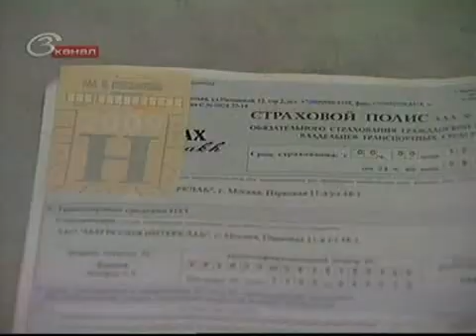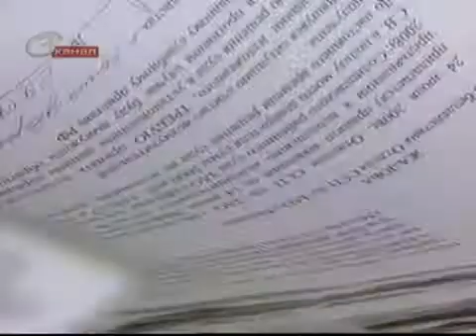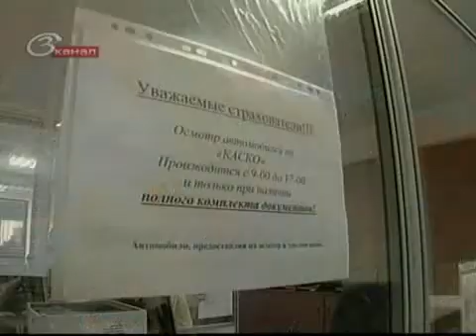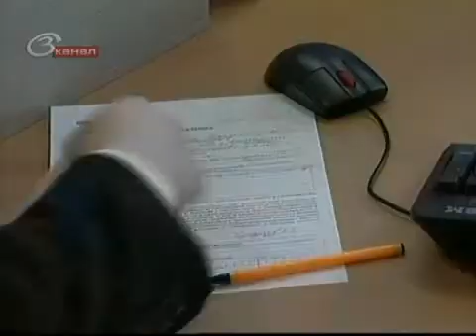Изменения в ОСАГО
С 1 сентября вступили в силу новые правила поведения сотрудников МВД. В документе подробно расписано, как должны строиться взаимоотношения инспекторов ГИБДД и граждан на дороге.  Теперь гаишникам разрешено прятаться в кустах, не отдавать честь и останавливать пьяных чиновников.

В марте 2010 года министерство финансов планирует повысить суммы компенсаций на рынке ОСАГО  обязательного страхования ответственности водителей. За виновников ДТП, в которых пострадали или погибли люди, страховщики должны будут выплачивать до 500 тысяч рублей. В три раз больше, чем сегодня. Это, очевидно, вызовет повышение стоимости и самого тарифа ОСАГО.

Аналитики предрекают протесты автомобилистов. Некоторые из них уже сейчас отказываются покупать полис обязательного страхования и жалуются на нечестную работу страховых фирм. Что происходит на рынке ОСАГО и можно ли застраховаться от недобросовестных страховщиков  об этом в нашем следующем репортаже.